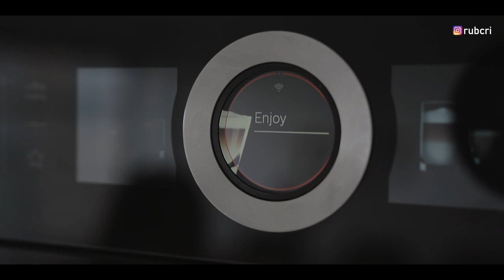Acasa la Dani & Olivia - RubCri Vlog Ep. 51